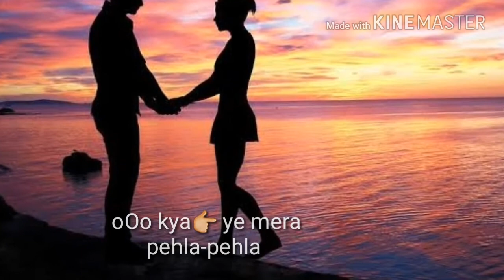Suraj hua maddham||whatsaap status||kbhi khushi kabhi gum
Thanc for watching